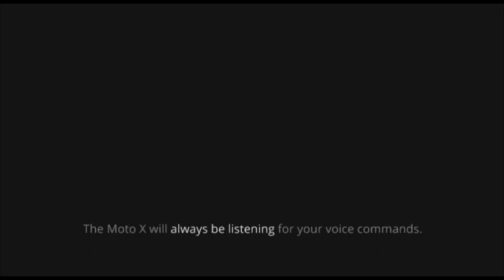Moto X - Introduced in RoboCop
Introducing the Moto X.
Designed by you. Assembled in USA.

Got inspired when I heard the line "Made in America. We're gonna make that mean something again". And thought of Motorola, and their upcoming phone, the Moto X.

Clips are from RoboCop 2